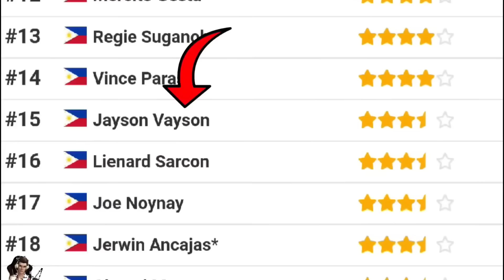Pinoy Latest Fight 2024: Jayson Vayson(PH) Vs Tekaru Inoue(JAPAN) BUTI NALANG PINABAGSAK ANG HAPON!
light Flyweight Filipino Prospect Jayson Vayson

footages are credited to the following:
Powcast Sports
Philippine premier Sports
Who's Next
Jayson Vayson
Boxrec

Pinoy Prospect 2024
Pinoy champion
pinoy highlights
Pinoy undefeated
pinoy boxing highlights
Pinoy boxing live today
Pinoy boxing update today
pinoy boxing latest
pinoy Knock out highlights
Pinoy fighters
pinoy fight highlights
pinoy wins
pinoy loss
pinoy boxers 2024
pinoy malakas
pinoy mabilis
pinoy panalo sa laban
pinoy boxing updates
pinoy Vs Japan
pinoy Vs indon
pinoy Vs Thailand
pinoy Vs Mexico
pinoy Vs USA
pinoy Vs china
pinoy Vs Puerto Rico
pinoy Vs Australia
pinoy Vs south Africa
boxing highlights today
latest boxing Knock out highlights
pinoy champions 2024
pinoy fight schedule
pinoy fights boxing live today
MP Boxing Promotion
Manny Pacquiao update Ko
Manny Pacquiao latest
Manny latest fight
Manny Pacquiao fight schedule
Manny Pacquiao highlights
Manny Pacquiao 2024
John Riel Casimero update
John Riel Casimero latest
John Riel Casimero In Japan
John Riel Casimero highlights
John Riel Casimero latest training
John Riel Casimero Fight
John Riel Casimero Live fight schedule
John Riel Casimero Live fight today
John Riel Casimero Fight today